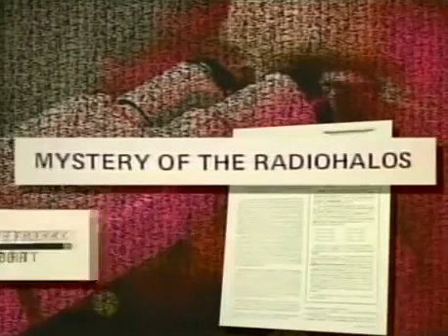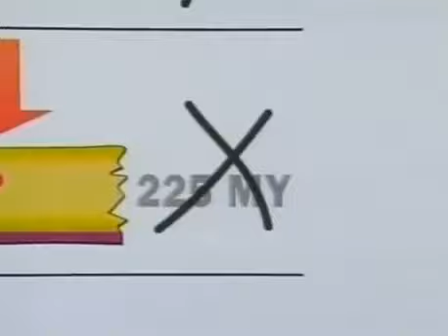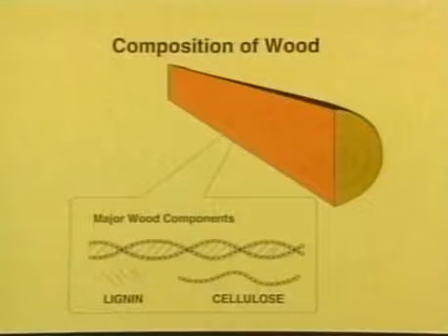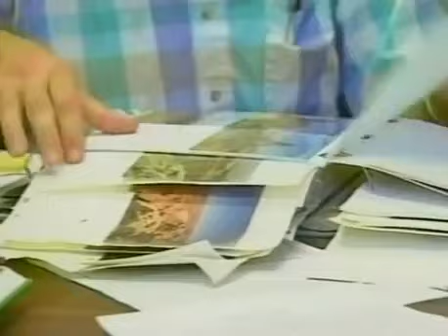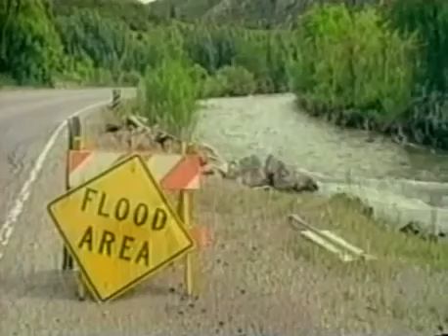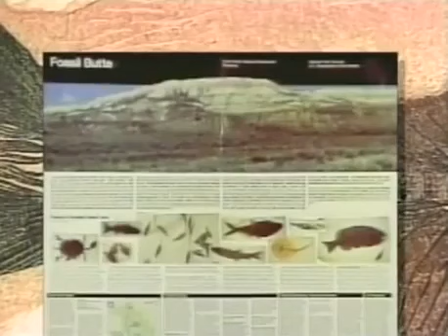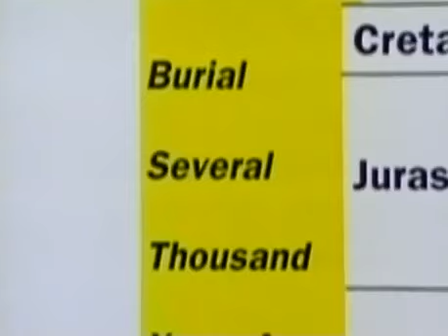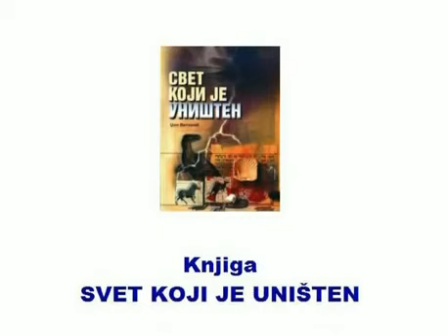Dokazi stvaranja - Zemlja mlada planeta